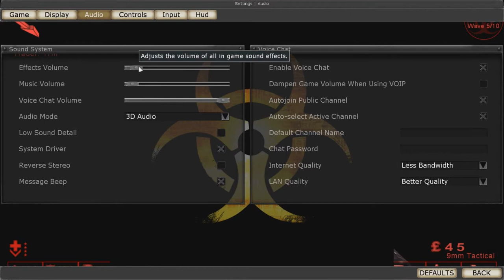Killing Floor Gameplay Part 2 - Jinxed Us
Who doesn't like a little Murder Ceiling..erm...I mean Killing Floor. Come on boys, let's kill all those Zeds.